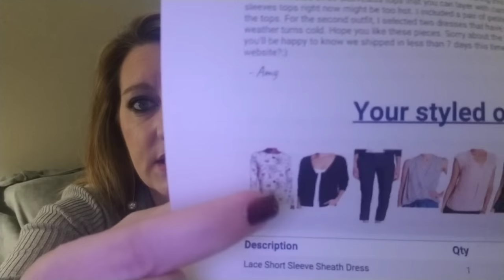Fashom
If your interested in getting your own box from Fashom if you use my link you will get 10.00 and I get 10.00.